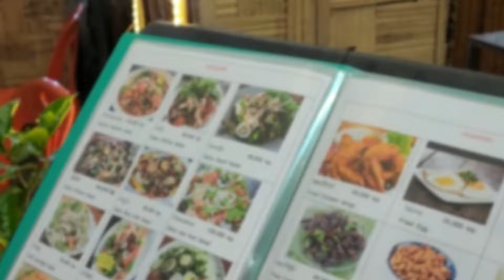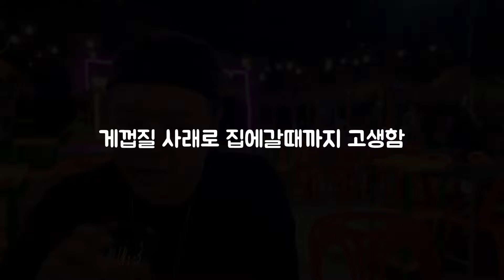라오스여행 아내가 너무 행복한 이유! 조용한 비엔티안 노천까페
쏭이TV 무료 휴대폰 신청하고 쏭이TV 후원하기
무료제공 기종: 갤럭시 퀀텀4, A34, A33, A24, A25, A15, 버디2, 점프3

korean vlog daily life, daily life in south korea, korean wife daily vlog, korea family, rural korea, korea vlog, international marriage

채널 멤버십 가입하시고 저희 부부를 응원해 주세요!